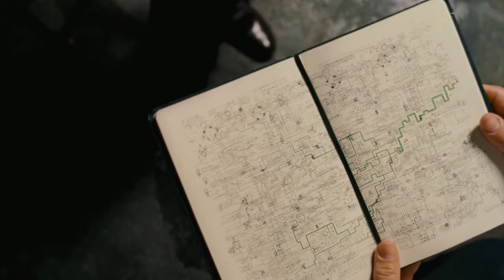Philip .K. Dick Week The Adjustment Bureau Review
Bigal1982 Talks about the 2011 release

The Moview Reviewers 100 is a  collaboration channel where we do theme weeks and review movies, talk about stars of the screen big or small we hope you enjoy our channel.

Friday - Al aka BIGAL1982
Saturday - EJ aka PUCKBOND007
Sunday - Ray aka RAYDVD
Monday - Ian aka FORKERBALL
Tuesday - James aka DVDCOLLECTOR1974
Wednesday - Dino aka DINOLAST
Thursday - Scott aka CINERAM